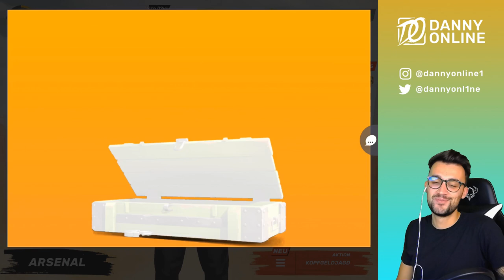Kopfgeldjagd ist Fragwürdig! | Guns Of Boom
Ich spiele den sehr fragwürdigen Modus "Kopfgeldjagd" bei Guns Of Boom! Beim Cyberfall Event!

MEIN EQUIPMENT

Gaming Stuhl